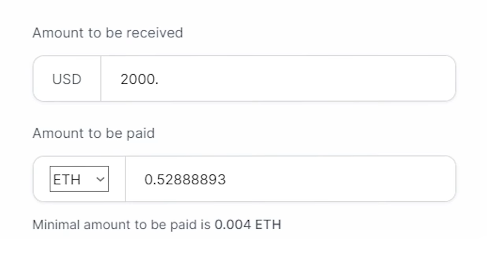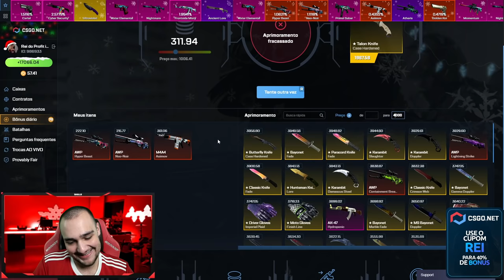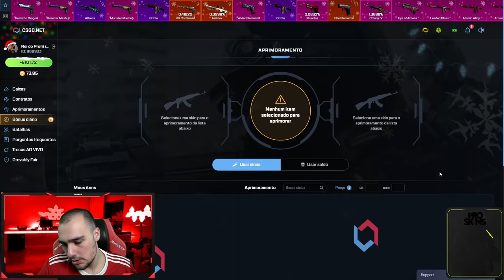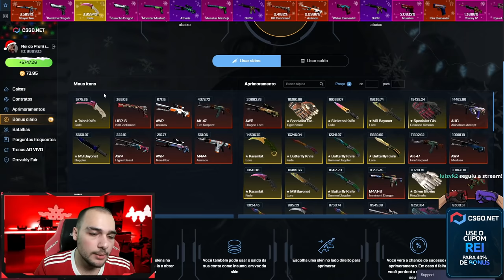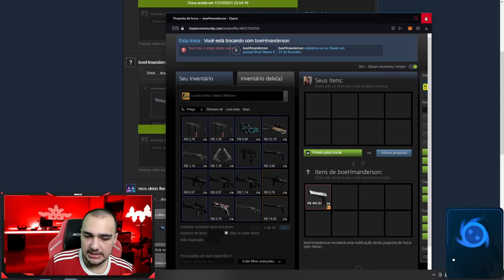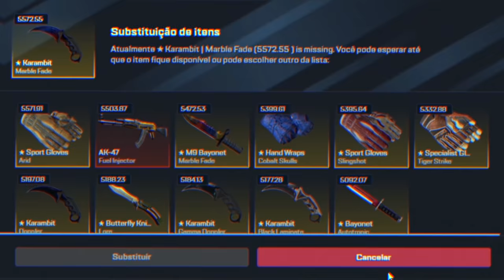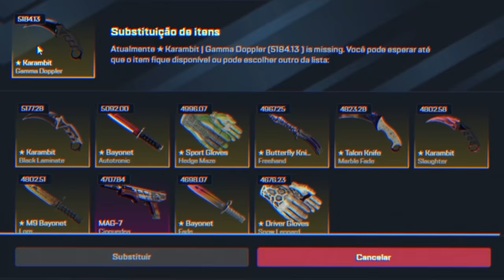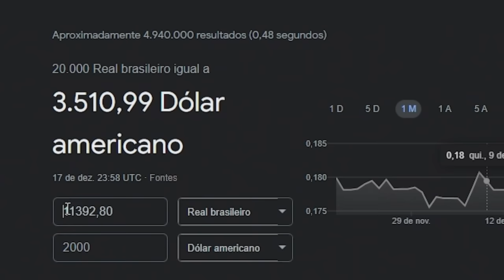DEPOSITEI 20 MIL REAIS NO CSGO 🤑 ( REI DO PROFIT )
Abri 20 mil reais em skins de CSGO